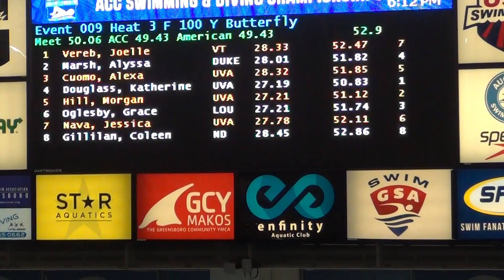W 100 Fly A Final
3: Cuomo
4: Douglass
5: Hill
7: Nava